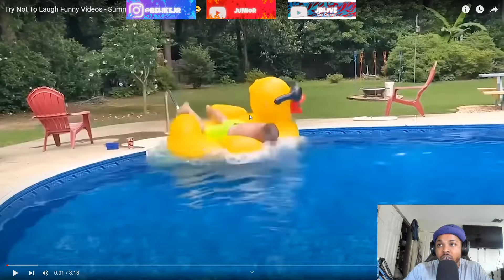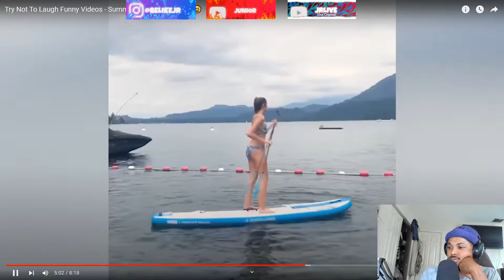Try Not To Laugh Funny Videos - Summer Vacation Fails 😆😆 | Reaction